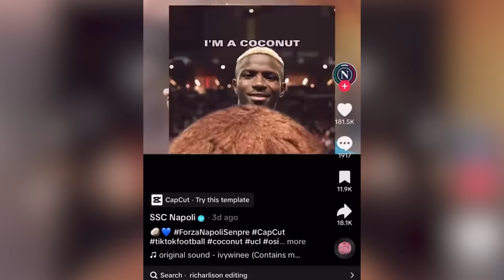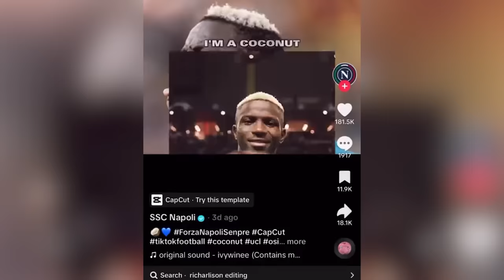Victor Osimhen mocked by Napoli 😱 TikTok now Deleted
the controversial incident involving Napoli's deleted TikTok video mocking their star player, Victor Osimhen. Osimhen's agent is considering legal action against the club, and tensions are high.